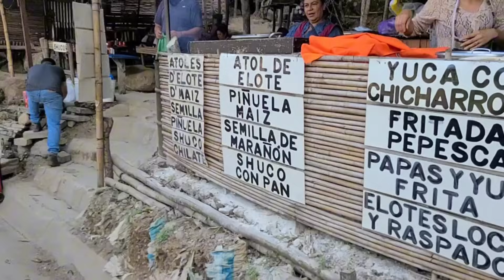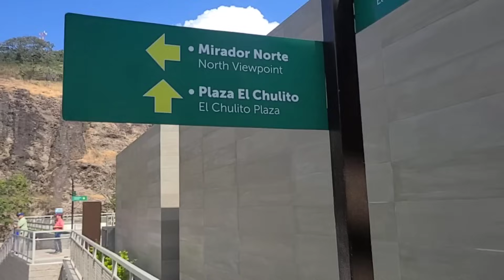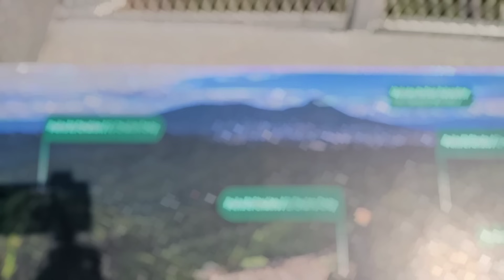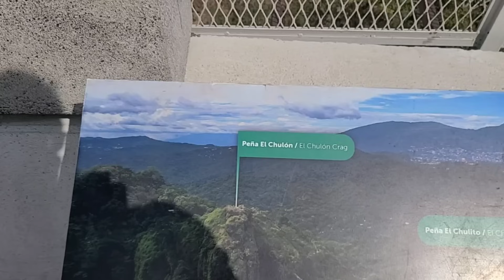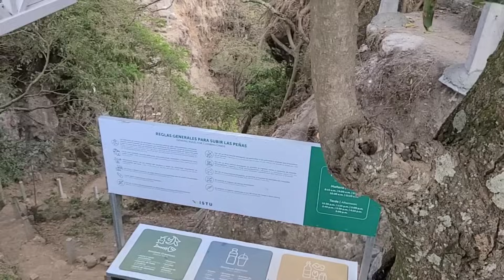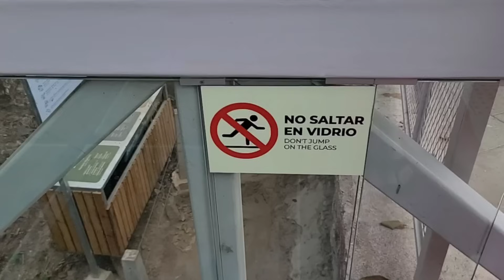La Nueva Era de la Puerta del Diablo : Leyendas y Renovaciones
🌟 ¡Bienvenidos, aventureros! En este episodio especial, acompañen al Pirata de Chalate en una emocionante travesía por la renovada Puerta del Diablo en El Salvador. 🌈 Descubriremos los cambios impactantes que ha experimentado este icónico centro turístico, sumergiéndonos en su nueva era de misterio y esplendor.

🔍 Prepárense para un recorrido lleno de sorpresas, donde exploraremos cada rincón de la Puerta del Diablo 2.0. Desde impresionantes vistas panorámicas hasta detalles cautivadores, les mostraré cómo este lugar ha evolucionado sin perder su esencia única.

🎭 Sumérjanse en las leyendas locales mientras desentrañamos el misterio renovado que rodea a este icónico sitio. ¿Qué secretos aguardan en sus renovadas puertas? ¡Acompáñenme para descubrirlo!

🍽️ Además, no se pierdan la oportunidad de disfrutar de la deliciosa gastronomía local que rodea este paraíso renovado. Desde platillos tradicionales hasta nuevas creaciones, les mostraré una experiencia culinaria que complementa perfectamente la magia de la Puerta del Diablo.

🤔 ¿Qué piensan ustedes sobre la renovación? ¡Déjenme saber en los comentarios!

¡Prepárense para sumergirse en la nueva era de la Puerta del Diablo con El Pirata de Chalate! 🚀✨